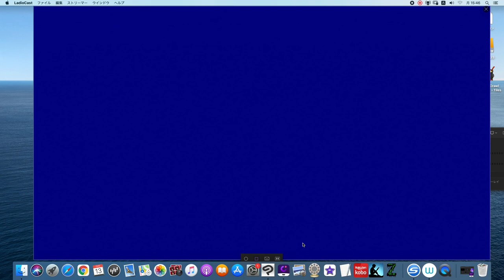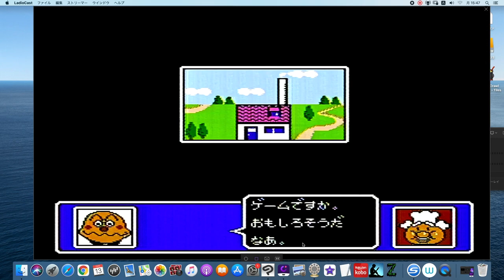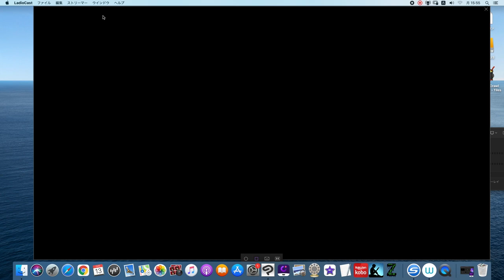「それいけ！ アンパンマン みんなでハイキングゲーム」という闇のゲーム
ファミコンを無理やりパソコンにつないでプレイするシリーズ。

おなじみのパンメン（アンパン・しょくぱん・カレーパン）を動かし、敵役のバイキンマンを時に圧倒し、時に出し抜き、ポイントを競うファミコンのゲームです。しゃべりながらプレイして全ての面をクリアしようと思います。